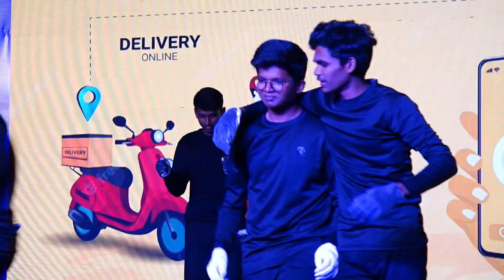90's vs 2K Mime | 2023 Annual Day Celebration | Jay School | Salem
90's vs 2K Mime | 2023 Annual Day Celebration | Jay School | Salem